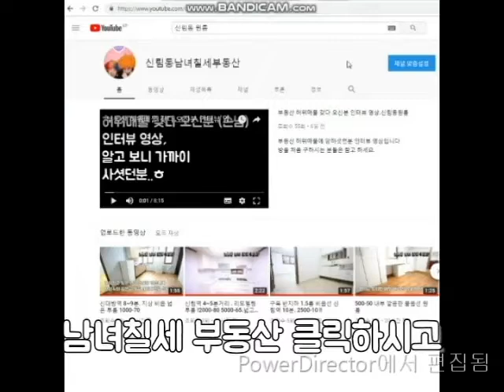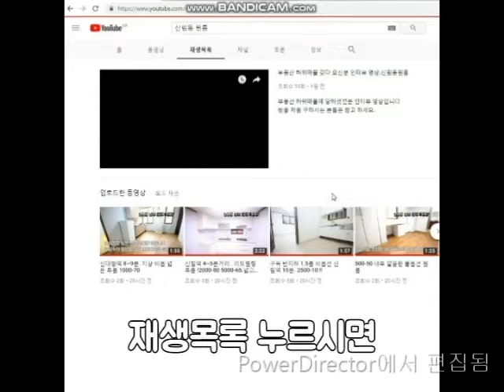신림동원룸 신림역 신림5동 "A"급 1.5룸 2000-50.1000-60 강강추